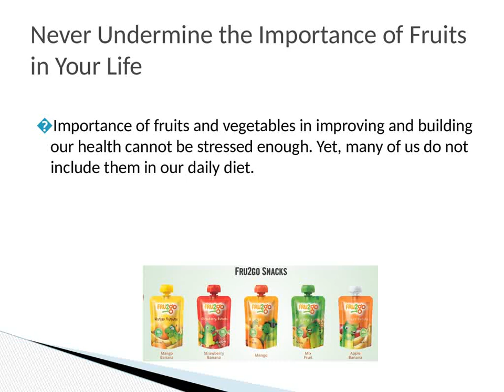Importance of Fruits In Growing Children Diet | FRU2go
Importance of fruits and vegetables in improving and building our health cannot be stressed enough.Yet, many of us do not include them in our daily diet.Want to know about the health benefits of fruits and get motivated to make them a part of our daily routine.

Address: 7, Kumtha St, Ballard Estate,Fort, Mumbai, Maharashtra,400001